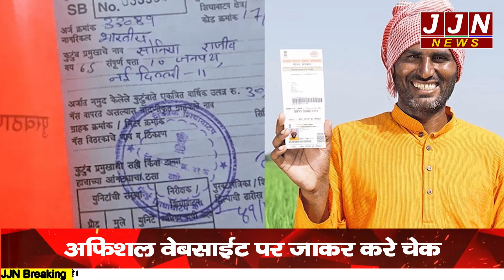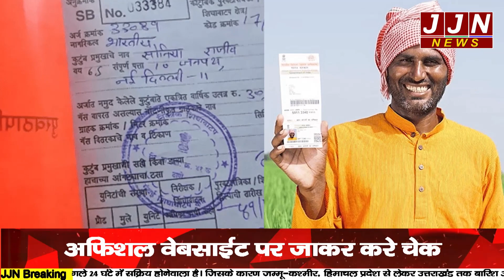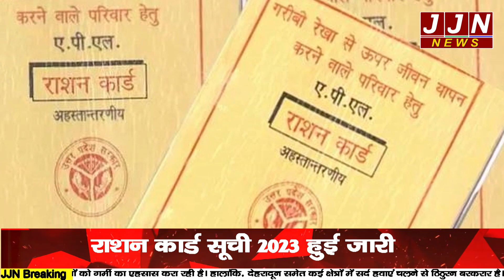सभी राशनकार्ड धारकों ने अगर ये खबर नहीं देखी तो होगा भारी घाटा || JJN News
Research/Script - Nisha Upreti
Anchor - Shilpa Negi

JJN News Nainital,
JJN News,